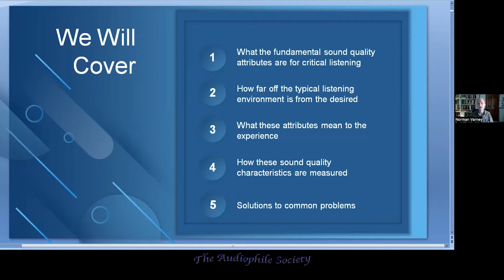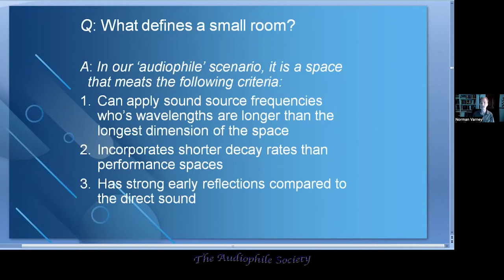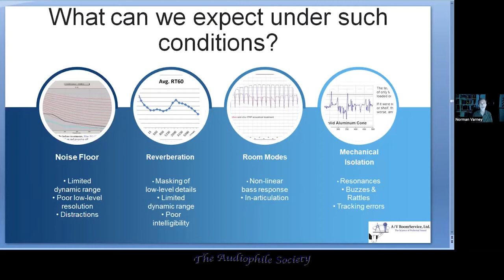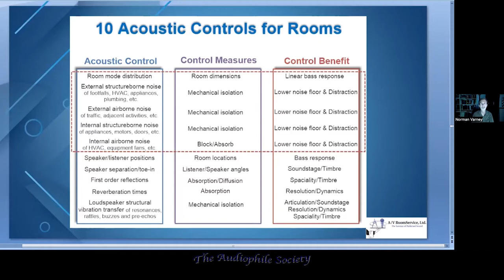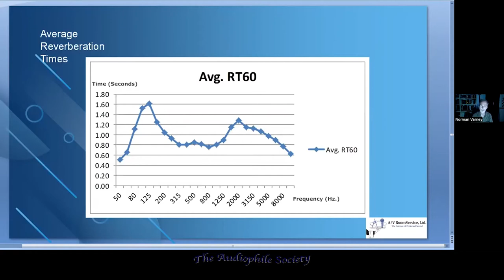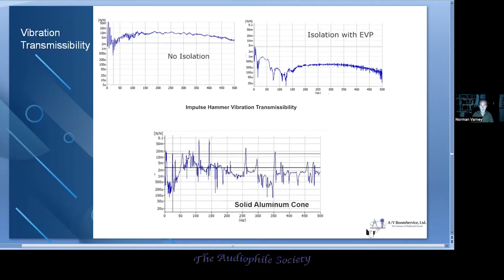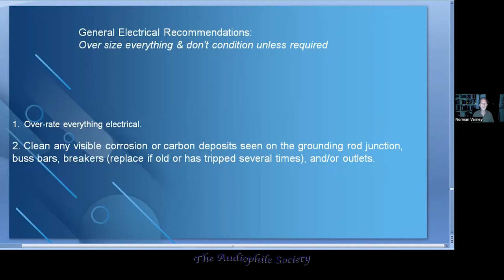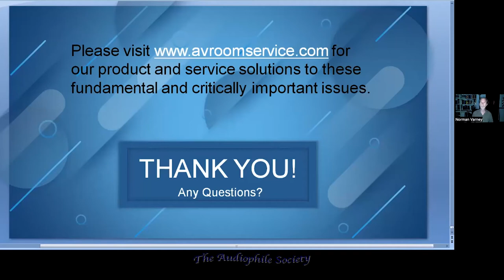Noise and Vibration From an Audiophiles Perspective Norman Varney Audiophile Society Zoom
A zoom meeting for the Audiophile Society with Norman Varney presenting "Noise and Vibration From an Audiophiles Perspective".
Both acoustical and electrical noise and vibration is covered with acoustics primarily in the first half and electrical in the last.

Many fundamental and critical problems are not being addressed that limit both the equipment's performance potential, as well as the listener's experience.

These problem issues are discussed and addressed with solutions. Typical listening environment measurements vs. desired are given as examples.
00:00:00 Introduction to Norman by Mark Block
00:03:50 What we will cover and preface
00:13:05 Acoustical
00:38:25 Electrical
00:49:40 Q&A